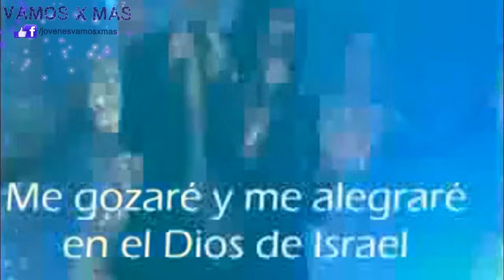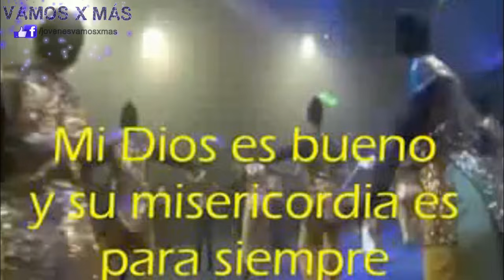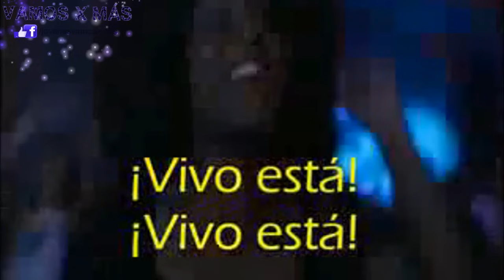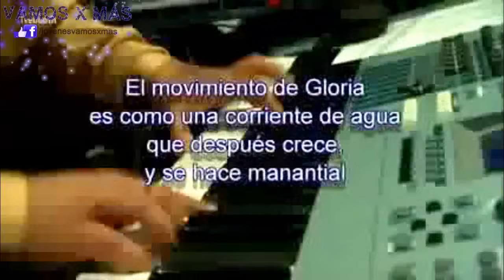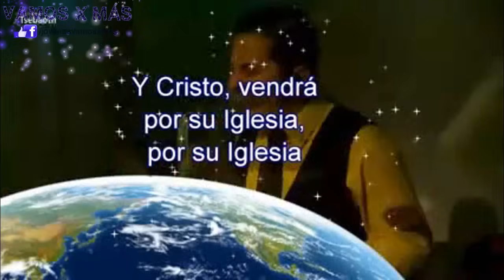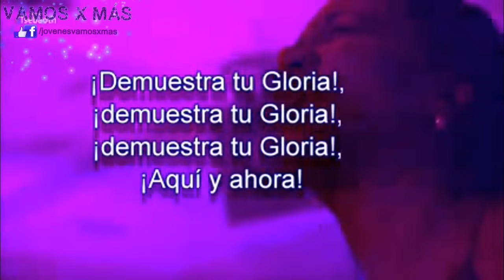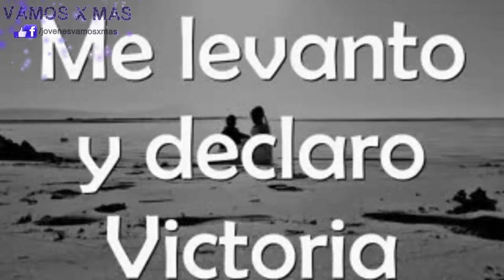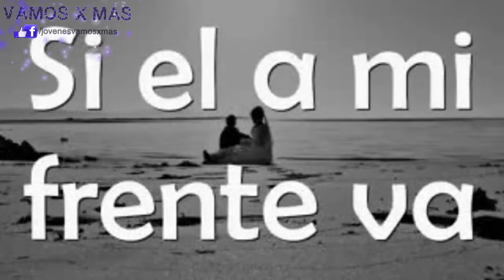Alabanza de Avivamiento y júbilo NEW WINE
hermosas alabanzas para glorificar el nombre de Cristo Jesús, que sea de bendición para todos uds.